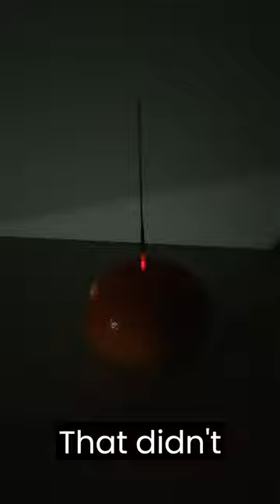Glowing Orange Sparkler Trend - Does it work?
Glowing Orange Sparkler - Trying a TikTok Trend.
it actually worked out quite cool!
Though it was also very short, useless, and not orange friendly... and it also stinks up your house...